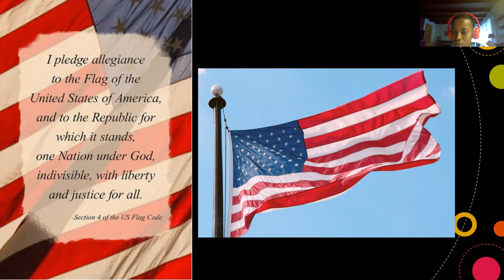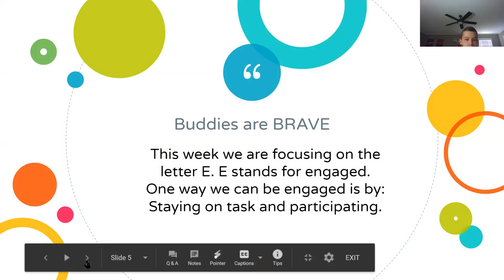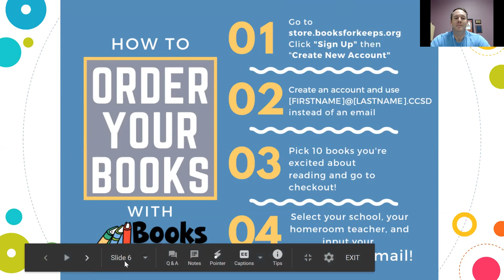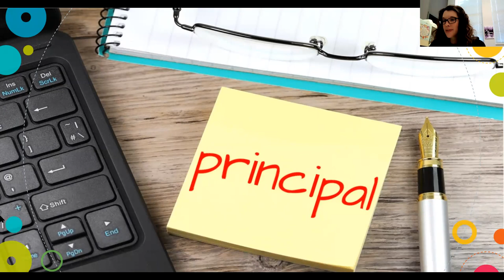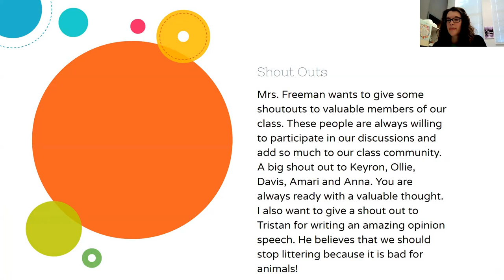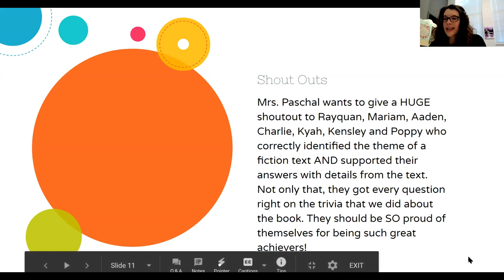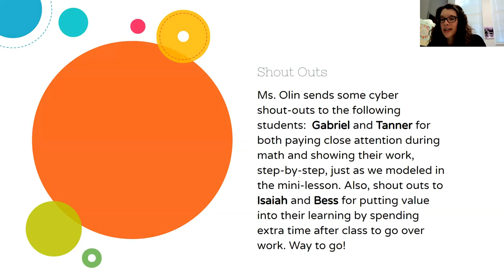BTV Week of 3/8-3/15/21